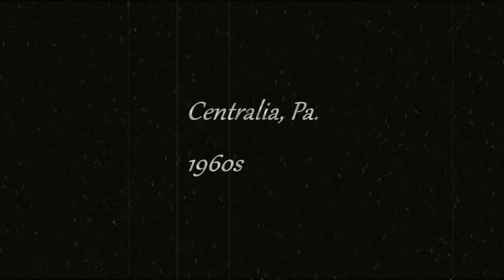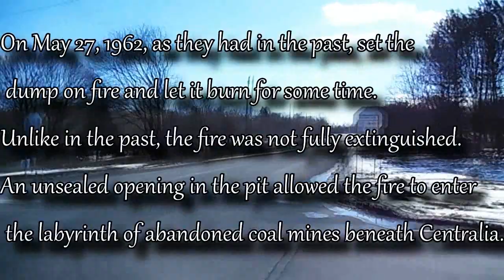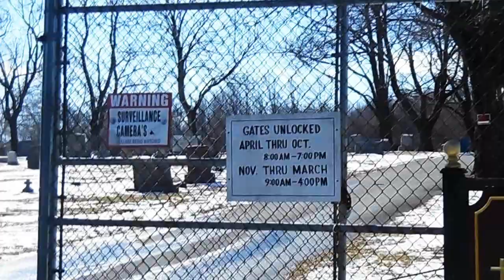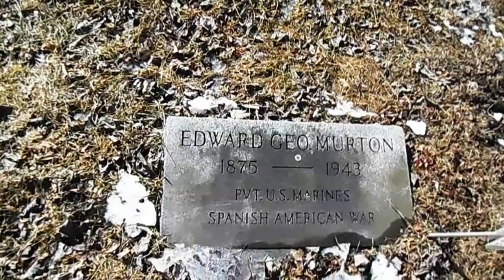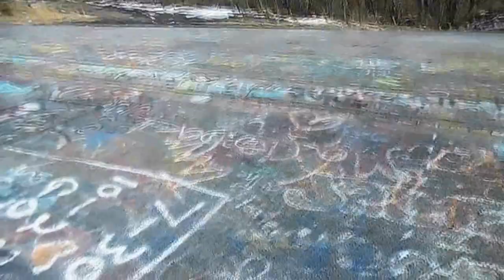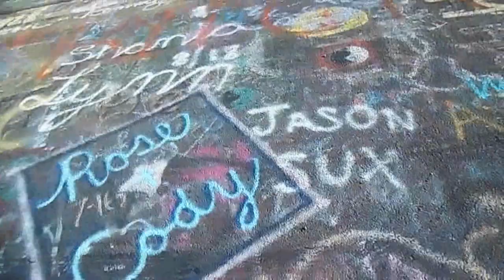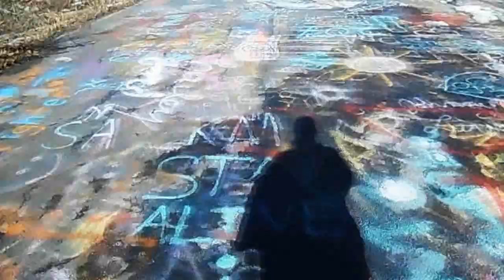Exploring The Town That's On Fire!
Open for more information!

Hopefully, the wind and my constant shivering didn't bother you too much. It was 20 degrees. The wind gets better as the video goes on though!
Centralia was a time! It was freezing, I spent most of the day slipping in mud, almost fell through the floor of an abandoned building, and had my very long hair get tangled in trees all day. It was an adventure and I had a lot of fun. I wanted this video to be partially informational and partially a vlog. If you go to Centralia, try to be respectful because this is still home to a few people. A lot of people are respectful and are genuinely curious about the town, but a lot of people aren't.